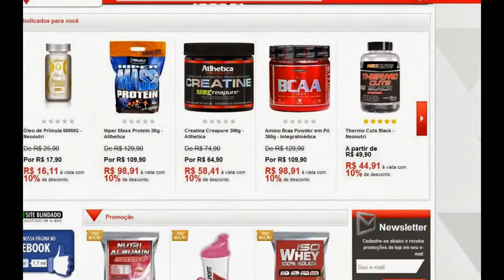Suplementos Alimentares | Suplementos Alimentares Comprar Pelo Menor Preço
Os melhores suplementos alimentares pelos menores preços do Brasil, todos os produtos a pronta-entrega com garantia de qualidade e procedência, emagrecedores, hipertrofia, tudo para sua suplementação, atinja os resultados que você deseja